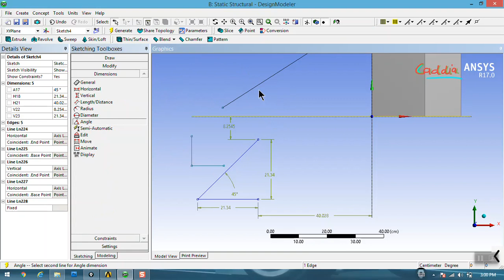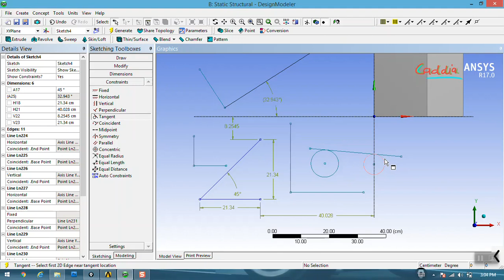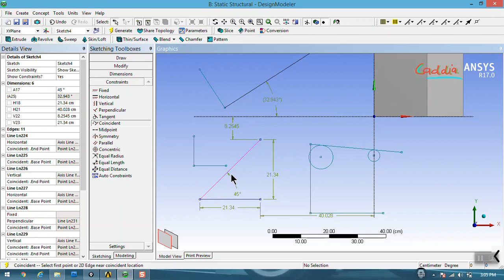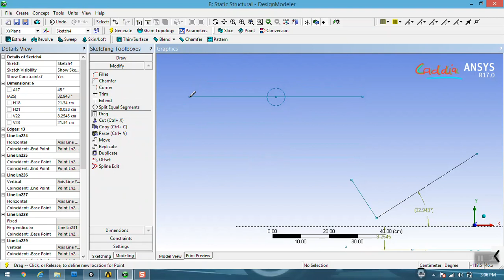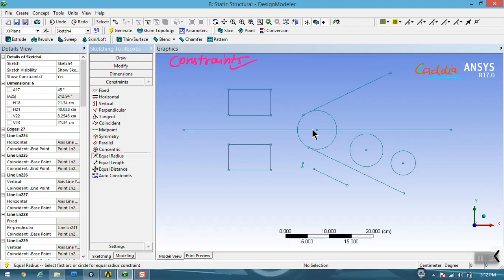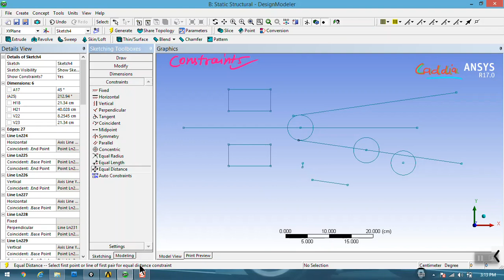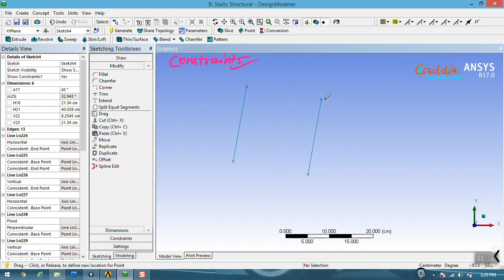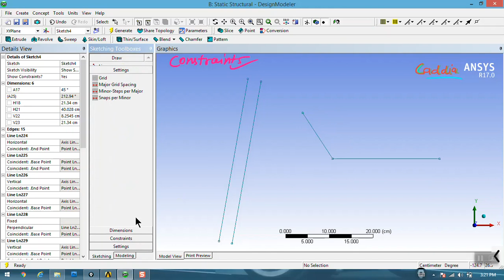9 ansys design modeler constraints toolbar part1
ansys design modeler hindi tutorials
ansys design modeler constraints toolbar part1
ansys constraints